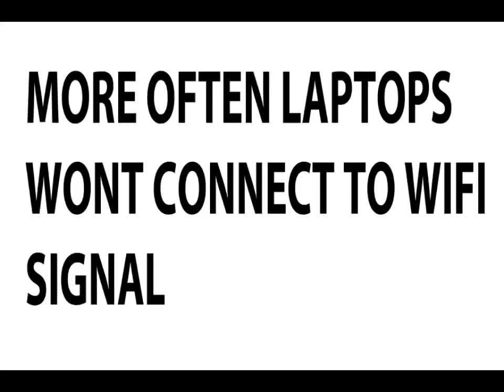how to fix laptop wifi connection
how to connect laptop wont connect wifi
how to fix a laptop that wont turn on,
how to fix a laptop that wont connect to wifi,
how to fix a laptop that won't start,
how to fix a laptop that wont boot up,
how to fix a laptop that wont turn on dell,
how to fix a laptop that wont charge,
how to fix a laptop that wont turn on hp,
how to fix a laptop that wont turn on acer,
how to fix a laptop that wont turn on toshiba,
how to fix a laptop that wont turn on asus,
how to fix a laptop that wont boot,
how to fix a dell laptop that wont boot up,
how to fix a toshiba laptop that wont boot,
how to fix a laptop that wont load,
how to fix a laptop screen that wont turn on,
how to fix a toshiba laptop that wont turn on,
how to fix a dell laptop that wont turn on,
how to fix a compaq laptop that wont turn on,
how to fix a lenovo laptop that wont turn on,
how to fix a laptop that won't start up,
how to fix a laptop that wont turn off
how to fix wifi problem on windows 10,
how to fix wifi connection,
how to fix wifi connected but no internet access,
how to fix wifi problem on windows 7,
how to fix wifi problem on windows 8.1,
how to fix wifi connection on laptop windows 7,
how to fix wifi problem on android,
how to fix wifi problem in lenovo k3 note,
how to fix wifi connection on laptop windows 10,
how to fix wifi connected but no internet access on android,
how to fix wifi,
how to fix wifi authentication problem on android,
how to fix wifi adapter problem,
how to fix wifi and bluetooth,
how to fix wifi authentication problem on android tablet,
how to fix wifi connected but no internet access windows 8,
how to fix wifi connection on android,
how to fix wifi connection problem in windows 10,
how to fix wifi connection on laptop windows 8,
how to fix wifi connection problem on android,
how to fix wifi connection on laptop windows 8.1,
how to fix wifi driver,
how to fix wifi disconnection problem,
how to fix wifi disconnects,
how to fix wifi doesnt have a valid ip configuration,